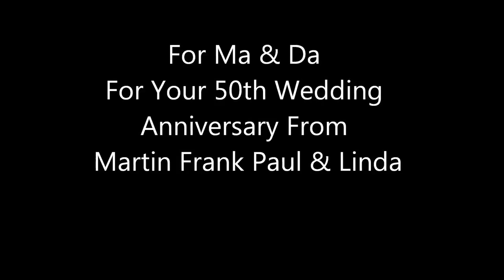'The Voyage cover Christy Moore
TheTwoDubs cover/ arr of the beloved ballad 'The Voyage' written by Johnny Duhan and sung by Christy Moore. On his 1989 album 'Voyage'.
Frank : Lead vocal, Guitar (fingerstyle)
Paul: Guitar fingerstyle (panned left),lead guitar accompaniment, harmony backing vocals, mandolin, harmonica.
Produced and arranged: TheTwoDubs